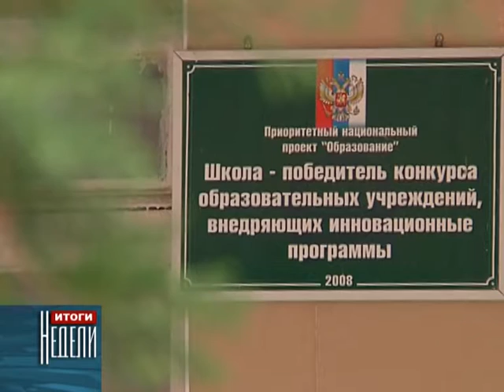50-летний юбилей 4-й школы г. Черкесска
Свой 50 - летний юбилей  в эти дни  отмечала четвертая школа города Черкесска. Торжественное мероприятие  посвященное этому событию собрало  в стенах этого   образовательного учреждения  немало учителей, выпускников и нынешних учеников, всех тех  для кого  4 школа стала  и остается родным домом